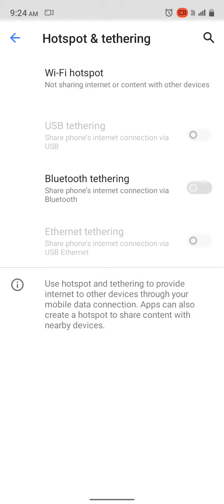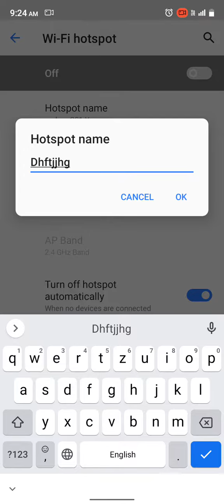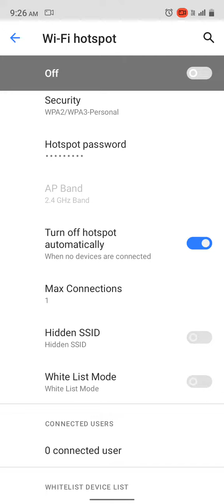how to change hotspot setting of realme realme me hotspot ka setting kaise kre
how to change hotspot setting of realme